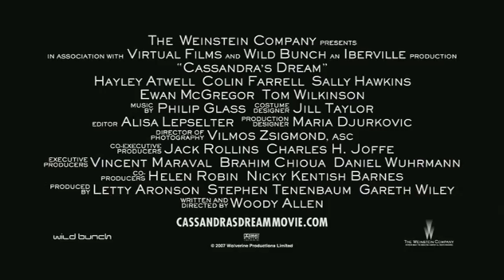Cassandra's Dream - Theatrical Release Trailer - 2007 Movie - USA - France - UK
The tale of two brothers with serious financial woes. When a third party proposes they turn to crime, things go bad and the two become enemies.